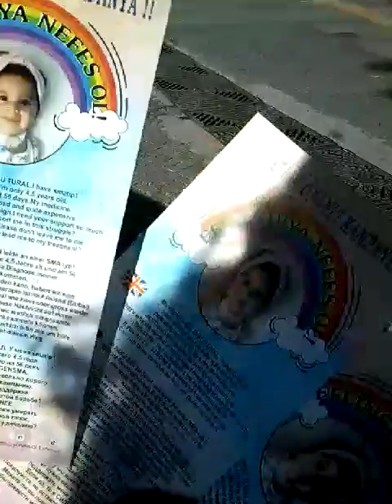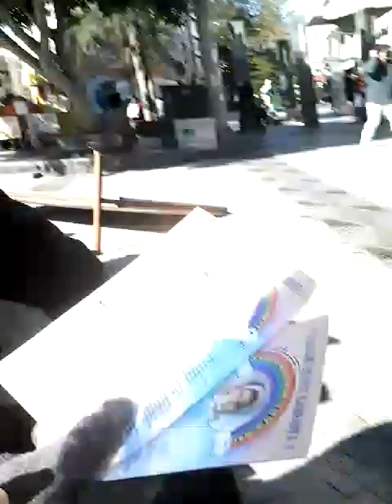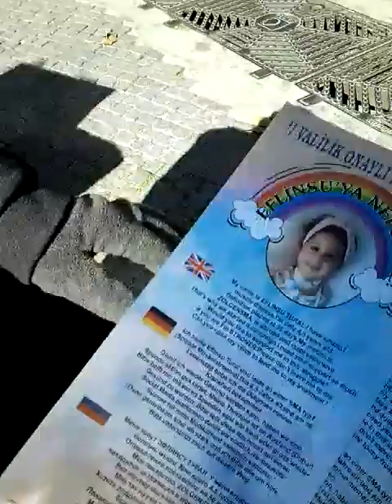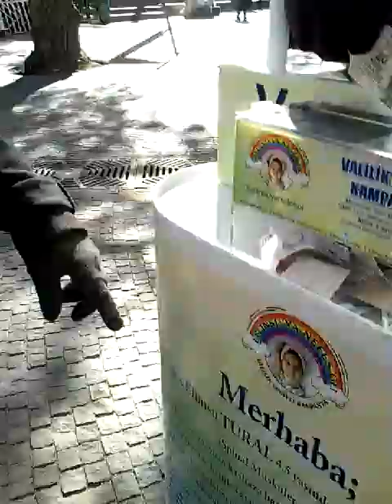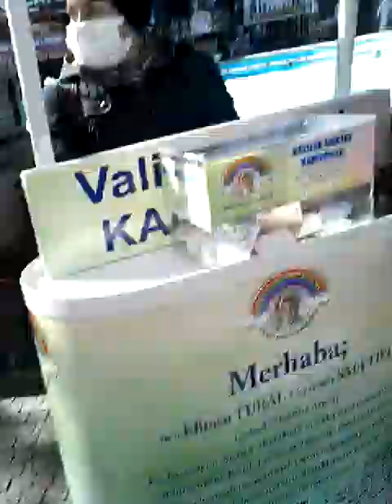ZENGİNİM AMA■O fırıncı Mustafa Abiyi kapalıyolda DİLENİRKEN ! buldum# İBRET DOLU SÖZLERi■Mehdi Mesih